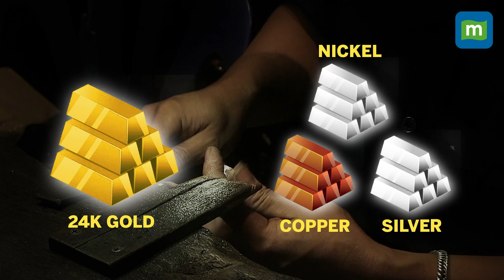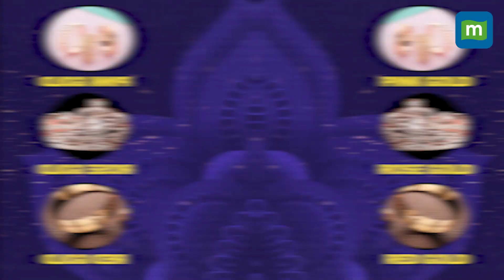Colours & Caratage Of Gold: What Metals Are Mixed To Get Pink, Green, Blue & Black Gold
Shopping for gold this festive season? Well, gold doesn’t just need to be the “yellow” metal - there is rose gold & white gold, which many of us are aware of. But did you know there is also green gold, blue gold and even black gold? Watch to find out more!